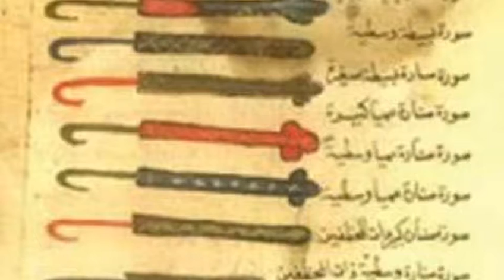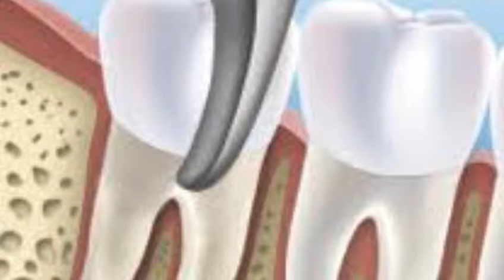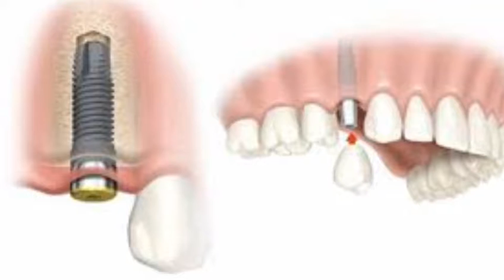sargree ka saman kis ne dryafet kiya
Hum aap kliy laen gey her rooz 1 nei video
Jis me aap kliy ho gi 1 nei malomat